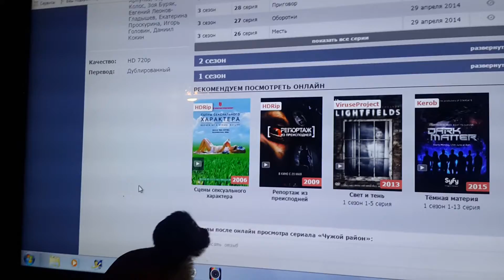2016.04.13 Обезьяна капуцин Масяня. Курсор на экране. Следы преступления.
Кто ж знал, что этого делать не стоит. Игра в несколько минут обернулась часовым оттиранием экрана телевизора от отпечатков пальцев!